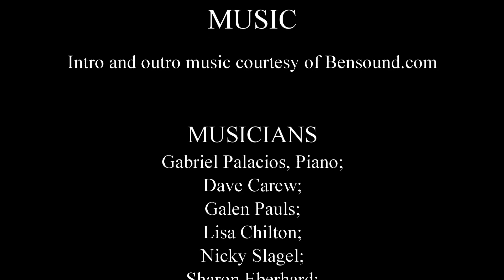The Woodshop Word - "What Does It Mean to Win?"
Paul lays out for us the pathway to “win” in faith.  First, winning here is living a life that is pleasing to God; bringing glory to Jesus and Jesus’ ways.  Paul uses the pathway of an athlete to parallel a person “running” for Jesus.  Play to win, keep your focus, run through the tape is the pathway.

A word to our people and to anyone who chooses to support our ministry for Jesus: We continue to connect people to people and people to Jesus, living into our vision.  Your continued financial support of all our work from children to missions, from music to teens, from worship to congregational care is important.  Remember there are several avenues you can use to make your gift.  You can use the US mail.  You can use our eGiving located on our church’s website… this can be a onetime gift or you can set up a reoccurring gift.  If you need assistance in working through the process of gifting Sam, our office admin is available to help you through the process as is Miriam of our Finance team.  Simply contact our office by phone or email to take this step.  Our laity and staff leadership team are thankful for your generosity.  We believe God uses our generosity as the means to resource His work through us.